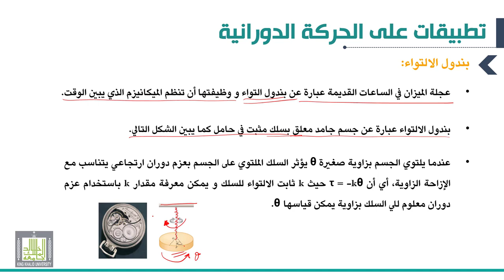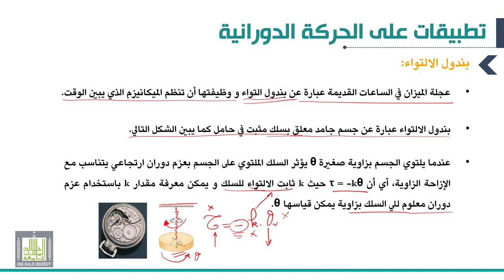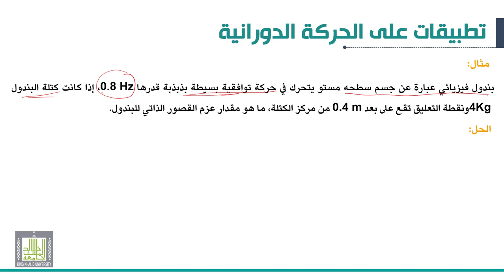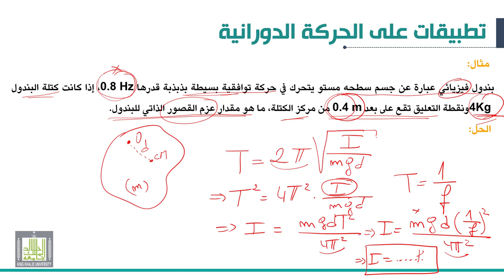ميكانيكا 2 |4-3| تطبیقات على الحركة الدورانية | بندول الالتواء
الوحدة 4 :  تطبیقات على الحركة الدورانية
الدرس 3 : بندول الالتواء
• معادلة الحركة التوافقية لبندول الالتواء
• التردد الزاوي و الزمن الدوري لحركة بندول الالتواء